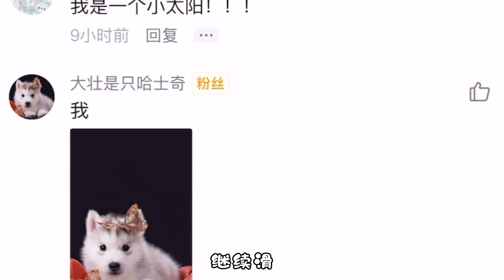抽粉丝画头像第二十五期，又是一位小姐姐，这个画风你喜欢吗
👉专注快乐72变✍🏼每天不定时更新 👆点关注不迷路哦 👉👉有问题请私信